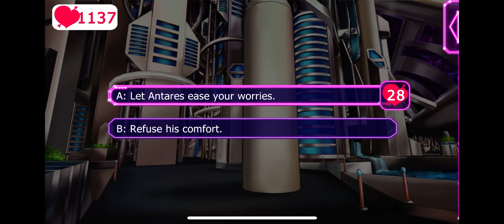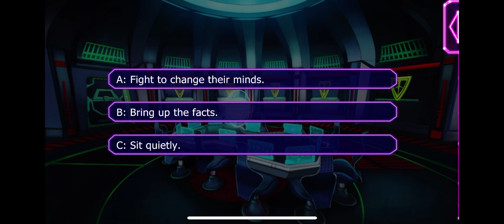Antares Season 5 Episode 2